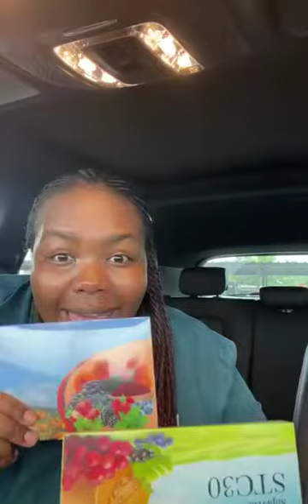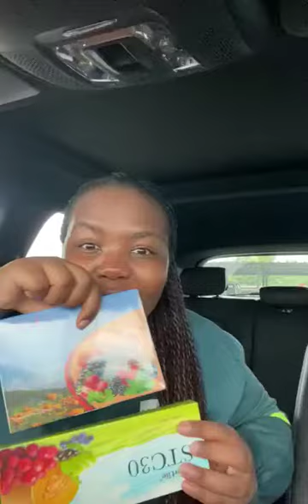EYE SIGHT IMPROVED-SUPERLIFE STC30 with SNC-Natural Health Centre-Chennai-Ph:9710999333,9551233444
SUPERLIFE NEURON CARE

SNC is a powerful concoction of Lutein and Gingko Biloba which helps to rejuvenate and revitalise vision and cognitive functions which naturally deteriorates with age.

The Global Burden of Disease study (GBD), the ongoing international collaborative project between WHO, the World Bank, and the Harvard T.H. Chan School of Public Health, has produced evidence and identified neurological disorders as one of the greatest threats to public health. A clear message emerges that unless immediate action is taken globally, the neurological burden is expected to become an even more serious and unmanageable problem in all countries with the growing percentage of the population over 65 years old. There are several gaps in understanding the issues related to neurological disorders, but we already know enough about their nature and treatment that can shape effective policy responses to some of the most prevalent neurological diseases.

Overall, even when some nutritional deficits have been associated with neurological illness, supplements have not been shown to provide the idyllic holistic cure that many patients are searching for. Yet, there are some clinical settings in which nutritional supplementation can play a real and valuable role in the management of neurological disease. There is an old saying – prevention is better than cure. In response to the growing threat, SuperLife scientists formulate an ultra-potent combination of natural ingredients based on multiple clinical trials all over the world – SNC (SuperLife Neuron Care) to help aging and degradation of neuron in our body.

SuperLife World has dug out an ancient art of healing that has been in practice for thousands of years. This healing science incorporates many philosophical systems and the integration of body, mind, and consciousness. The ingredients of SuperLife Neuron Care seek to restore the innate intelligence and harmony in a person, especially boosting the neural cells. Correspondingly, it activates the functionality of the brain and the eye.

SuperLife Neuron Care is a unique product result from decades of research by the SuperLite World team of scientists. It contains an array of ingredients extracted from natural sources that are known to affect the performance of the brain. Neural cells present in the brain get rejuvenated by the unique natural components present in SuperLite Neuron Care. Thus, regular use of this epoch-making product helps in improving memory.

SuperLife Neuron Care also enhances the vision due to the presence of some unique ingredients meticulously searched, tested, and sourced by the highly competent team of scientists. We can see with our eyes with the help of the optic nerve, that connects the eye with the brain. The functionality of the neural cells that make up the optic nerve increases by using SuperLife Neuron Care, with that, it enhances our visual ability.

SuperLife Neuron Care also contains unique potions of ingredients based on ancient healing techniques that directly affect the bloodstream, thereby improving blood circulation. Improved blood circulation resulted from reduced oxidative damage of the arteries, which is an outgrowth of the unique ingredients presents in SuperLife Neural Care.

On Neuron, Brain, and Eyes: The System SNC Targets

SuperLife Neuron Care has the most positive effect on the nervous system. The nervous system is the center of all mental activities such as thought, learning, senses, and memory. In coordination with the endocrine system, the nervous system helps in regulating and maintaining homeostasis. The nervous system is the communication pathway of the internal system with the outside world. Inputs received from the environment through the nervous system helps the internal body mechanisms to work accordingly.

The nervous system is made up of billions of nerve cells, also called neurons. Neurons are called the unit of the nervous system. Brain, the center of the nervous system, has about 100 billion neurons in it. The components of a neuron are the soma also called the cell body, the axon, dendrites, and synapses. The axon is a long slender projection that conducts electrical impulses away from the cell body, the tree-like structures that receive messages from other neurons are called the dendrites. Synapses are specialized junctions between neurons.

Neurons transmit signals in the form of electric impulses from the brain to the body and back. Electrically charged chemicals flow from the first neuron’s axon to the second neuron’s dendrite, and that signal will then flow from the second neuron’s dendrite, down its axon, across a synapse, into a third neuron’s dendrites, and so on.

The nervous system has two parts. The central nervous system (CNS) includes the brain along with the neurons present in it and the spinal cord. The brain is safely contained within the skull.